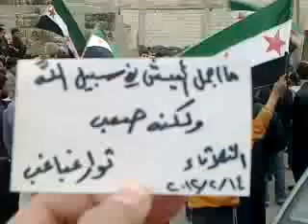14 2 Ghabaghib Daraa أوغاريت غباغب حوران , مظاهرة يوم الثلاثاء حملة التصعيد الثوري